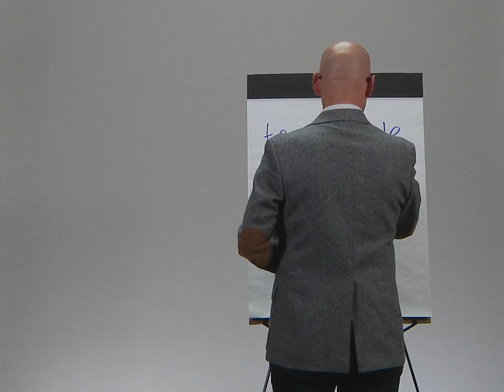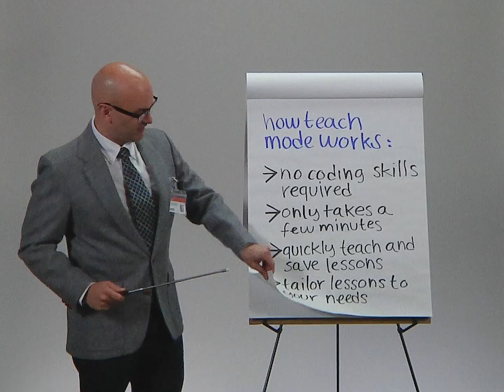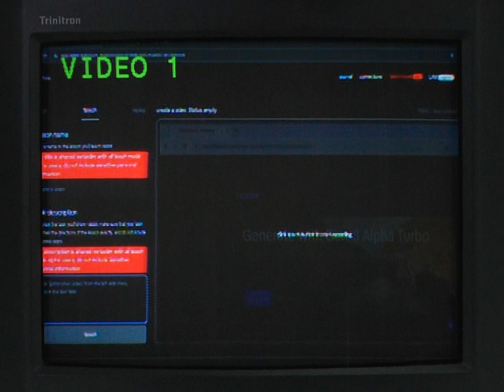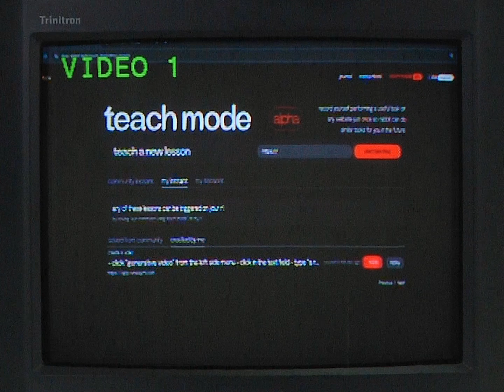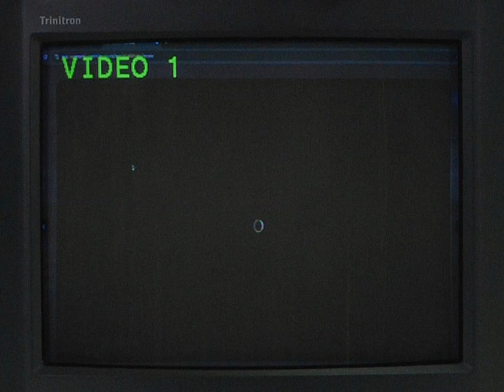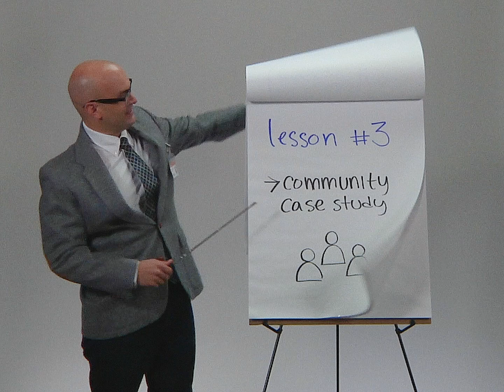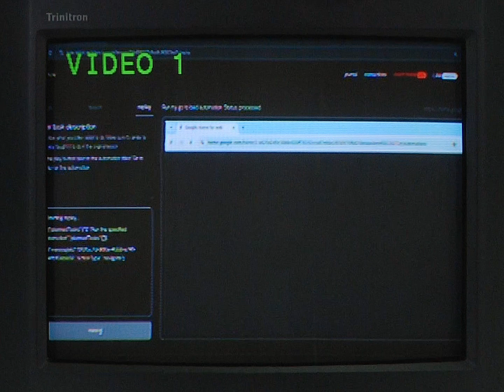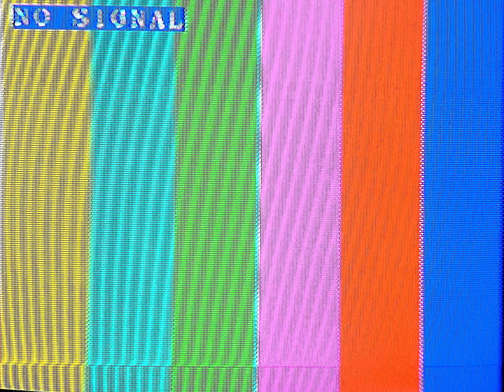teach mode update ✏️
0:00 teach mode 101
1:11 lesson 1: teach a new lesson
4:53 lesson 1: replay + modify from r1
7:04 lesson 2: simplifying a complex task
8:42 lesson 3: community case study
10:00 how to enroll